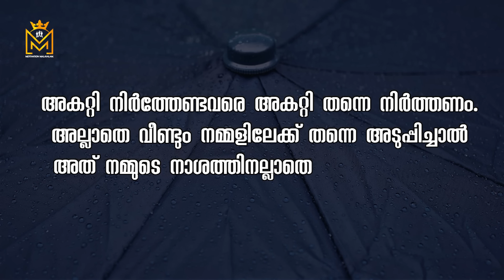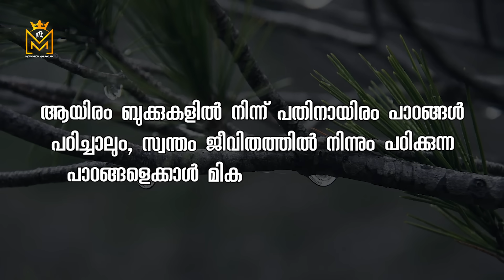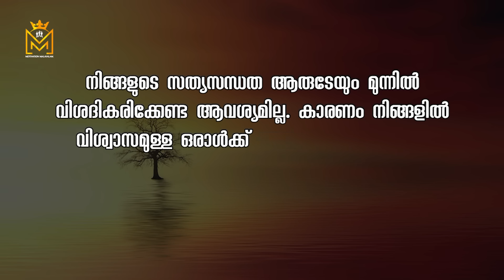Motivational Quotes Malayalam | Best thoughts for life | Psychology says